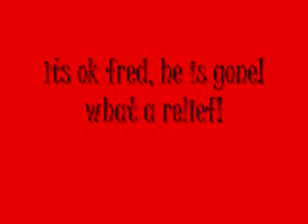FRED ALMOST DIES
DONT STOP THE VIDEO! WATCH THE WHOLE ENTIRE THING! THERE IS IMPORTANT NEWS @ THE END!!